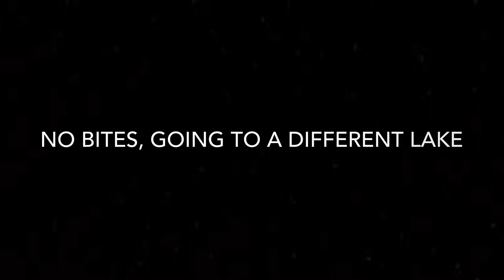Lake Minnetonka Bluegills + my SMALLEST walleye ever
In today’s episode I headed out to a new body of water and that was a bust, I decided to leave and head to lake Minnetonka and chase some crappie and bluegill but the lake had other plans for what I’d catch

Get a Ice Defense unit here, Mention my channel and receive a free new era  winter hat...